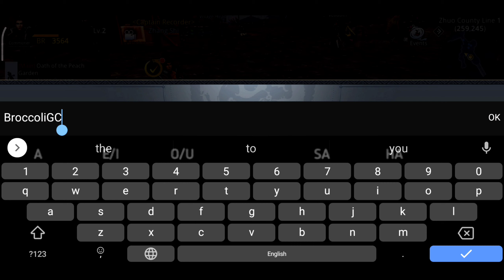Dynasty Legends 2 - Hack & Slash ARPG game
About
DYNASTY LEGENDS 2 is a complete evolution of Hack & Slash ARPG game. Thrilling battle experience, wipe out thousands of enemies all by yourself, become the overlord of the Three Kingdoms. Stunning graphics, bring you back to chaotic ancient battlefileds. Join the battle with your firends now and build up your empire!

▶Break through the Limit◀
Designed with Next-Gen technology, gives you the best experience on your phone!
Ultra-high quality 3D models and special effects bring you stunning visual experience that you never had before!

▶Great Battlefield◀
Rebuild a broad ancient battlefield, accommodate hundreds of soldiers on the same screen. You can slaughter thousands of enemies in a single stage. This will be the most exciting game you've ever played. One vs thousands! You're unstoppable!

▶Real-Time PVP◀
Various different PVP modes, 1v1, 3v3, 60v60, each of them will make you thrilled!
Only skill matters! Every hero has been adjusted to make sure that you can have a fair fight. Everyone stands on the same line, do you have the power and the courage to strive for the throne?

open world
mmorpg
rpg
online games
offline games
how to
where to
2022